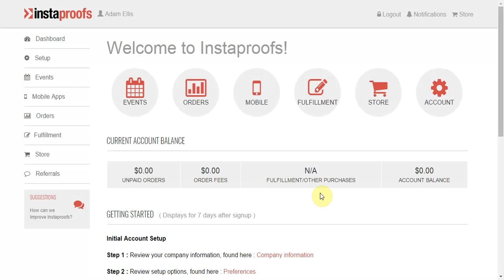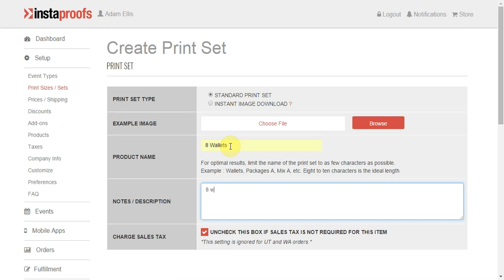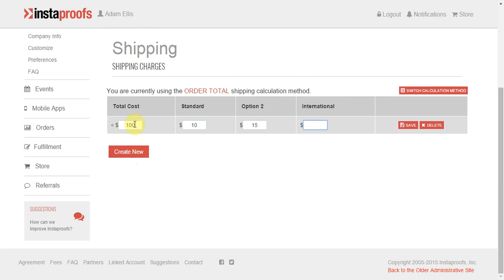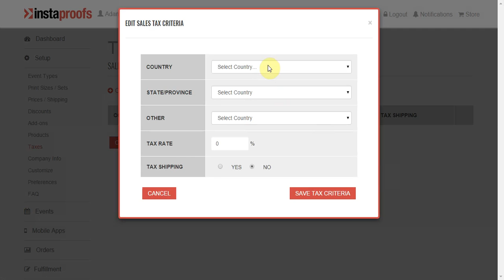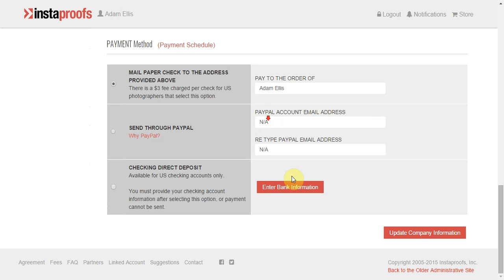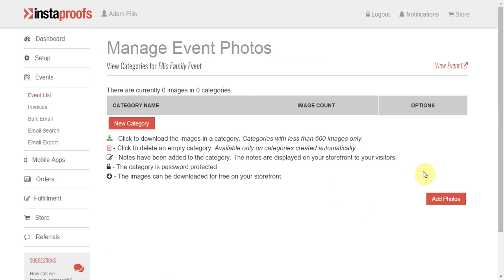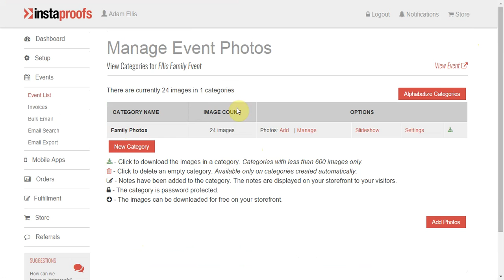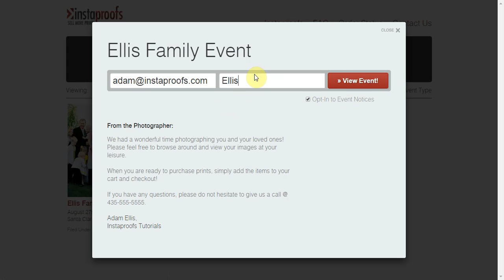Quick Setup + First Event - Instaproofs, Inc.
In this tutorial we will go over how to get your Instaproofs account setup and ready for uploading images to your first event.